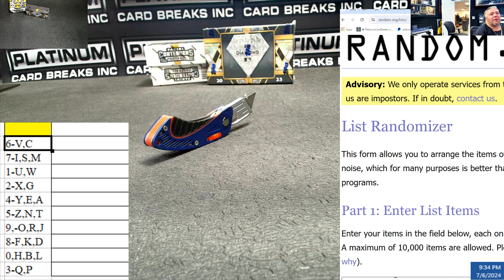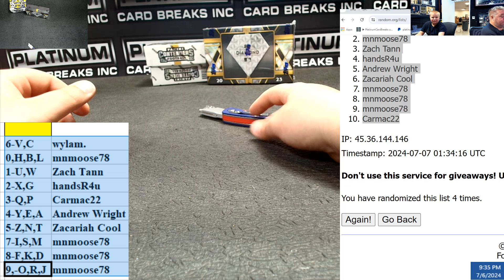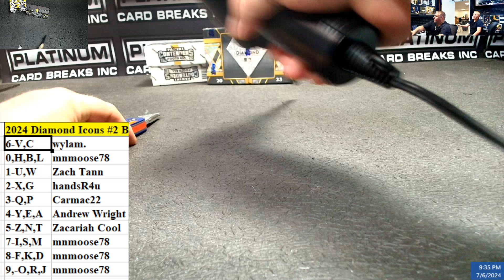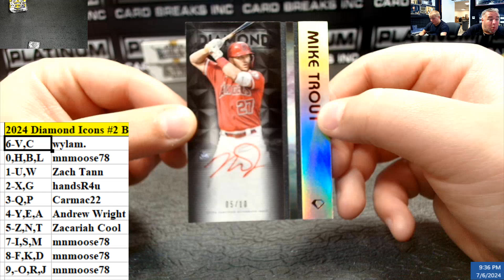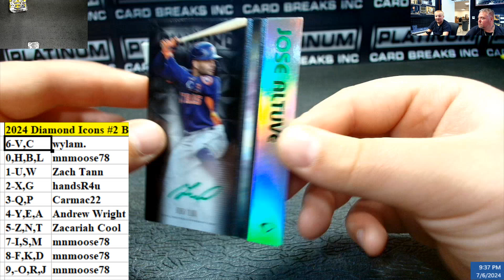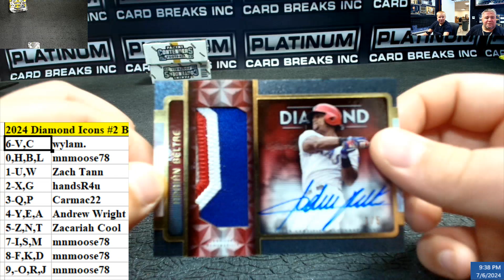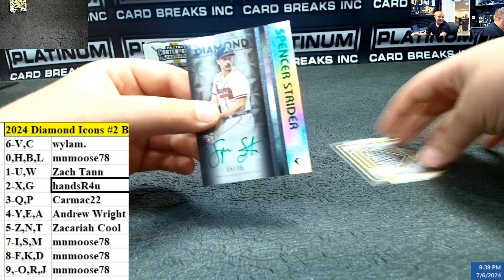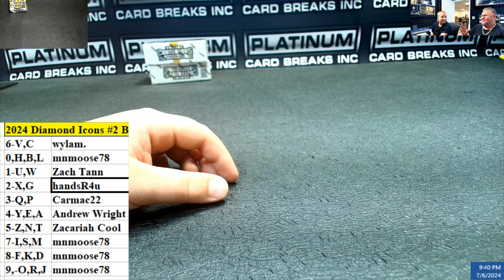2024 Diamond Icons #2 Block Break